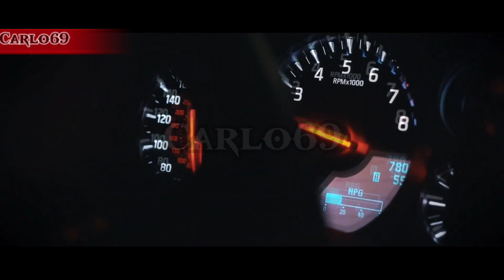Wild Night Nissan GT-R || Gaming Music Video[Carlo69]